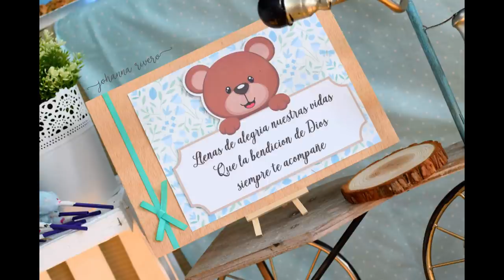MONTAJE Y COMO REALIZAR MESA DULCE